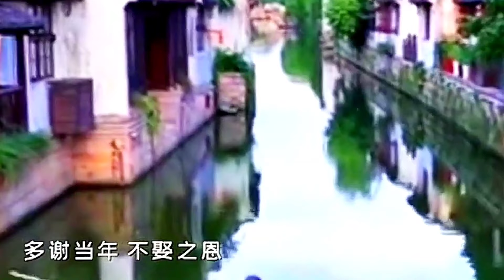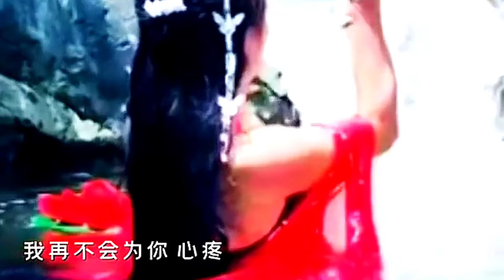[MV] 《不娶恩 (Live合唱版)》 - 任夏 「多谢当年不娶之恩，随便你枕边换了几个人，我再不会为你心疼」